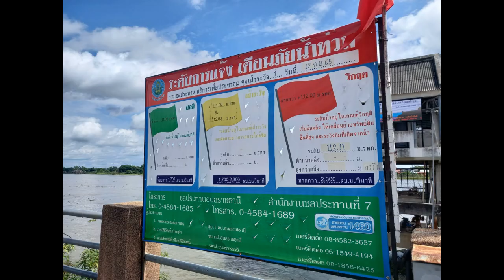อัตเดต สถานการณ์แม่น้ำมูลตอนนี้ยุใน ระดับธงแดงคือเฝ้าระวังกันนะคะพี่น้อง - E-San VLOG อีสานVLOG